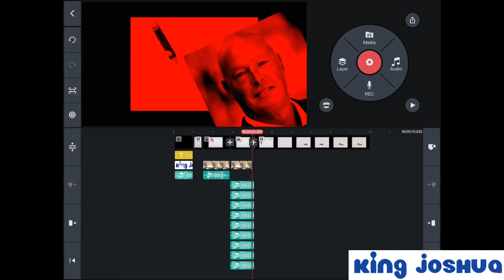YTP: Non Juj Nintots, This Is A Collab Entry (Collab Entry)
Entry For The Nicktoons Intro YTP Collab. I Made 3 Intros In To One Entry.